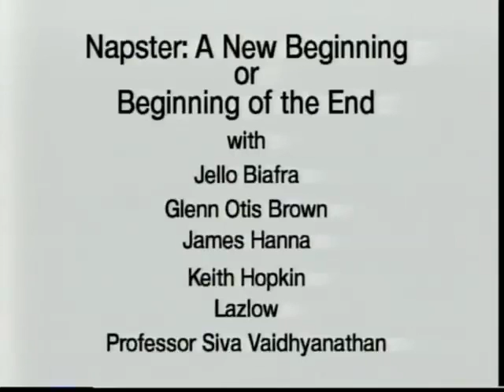H2K: Napster - A New Beginning or Beginning of the End? (Complete)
H2K took place on July 12-14, 2000 at Hotel Pennsylvania in New York City.

We've read the papers and seen the hysteria. Many of us have also been affected by the clogged bandwidth. So what will programs like Napster wind up doing to the Net, the music industry, artists, and the consumer culture?

Hear from Professor Siva Vaidhyanathan of New York University, radio personality Lazlow, Jello Biafra, and people in the music business who are feeling the effects of Napster and the Net.

Other panelists include Glen Otis Brown, James Hanna, and Keith Hopkin.